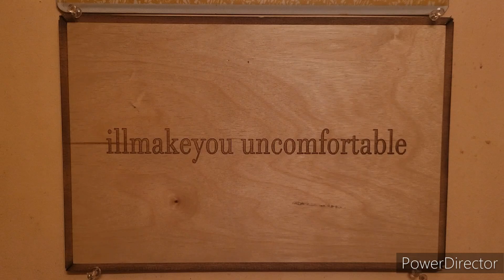God's Country. I love this spot.